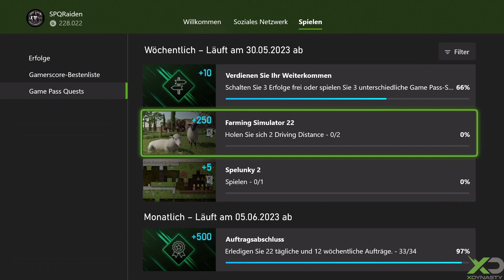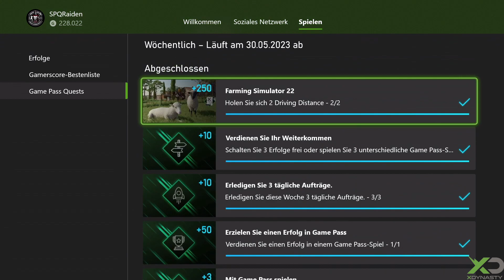Xbox Game Pass Quest Mai 2023 - Leitfaden mit Landwirtschaft Simulator 22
Die Xbox Game Pass App bietet euch jede Woche Quest in unterschiedlichen Spielen. Wir erklären euch, wie ihr diese am einfachsten löst. In diesem Video seht ihr die Quest mit Landwirtschaft Simulator 22 auf der Xbox Series X.